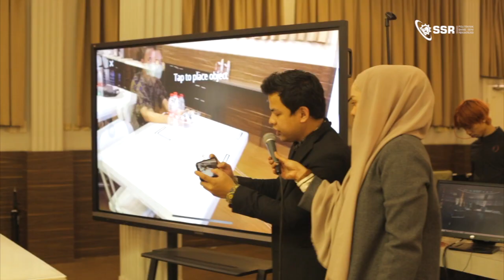Workshop: Introduction to Virtual Production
Politeknik SSR menerima kunjungan dari SMA dan SMK sebagai peserta workshop: Introduction to Virtual Production.

Mari berkarya dan berkreasi di industri media kreatif dan pariwisata!
Dapatkan Gelar Sarjana Terapan di bidang media kreatif dan Pariwisata di @PoliteknikSSR
Hubungi 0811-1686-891untuk info lebih lanjut.